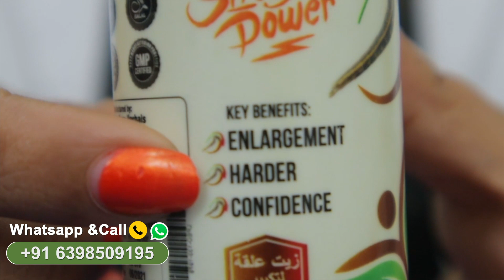एलोवेरा से लिंग को लम्बा करने का इलाज - Ling Lamba Ling Mota Ling Tagda - Dr. Heena